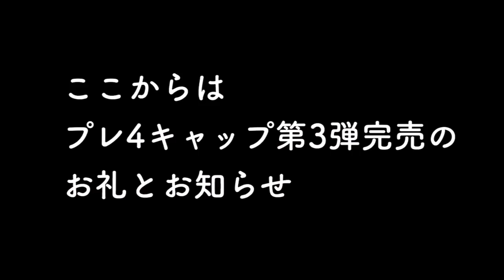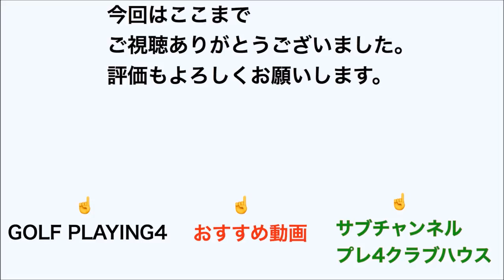ゴルフ 極薄フェアウェイウッドで飛ぶ EMILLID BAHAMA #123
使用クラブ
Tomo
1W ヤマハ　リミックス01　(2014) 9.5°　 TMX-514D フレックスS
5W ヤマハ　リミックスFW (2016)17°　FUBUKI Ai55 フレックスS
7W コブラ　キング6F  22.5°(2016)　cobra speeder フレックス5S
4I～A テーラーメイドPSiアイアン(2015) KBS tour　c-taper105
ウェッジ　クリーブランドRTX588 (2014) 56°N.S.PRO950GH フレックスS
パター　スコッティーキャメロン　カリフォルニアデルマー(2010)

Ryo
1W キャロウェイXR16 サブゼロ 9.5°→可変して11.5°
       キャロウェイXR16LDモデル　5°→可変して7°
シャフト　ハウスオブフォージド　codered フレックス　X
                    ハウスオブフォージド　codered フレックス　S
                    ハウスオブフォージド　RAPTOR フレックスXX
                   アキュフレックス　ビジョン　フレックス　R
4W タイトリスト 910FW 17°　アッタス3　フレックス6S
4I タイトリスト　AP1　716
5I～P タイトリスト　AP2　716
ウェッジ　タイトリストボーケイSM4  52°　56°
パター　　アローテック　マレット(2018)